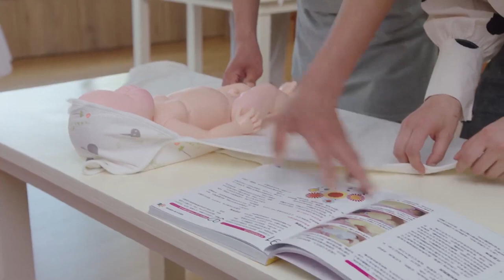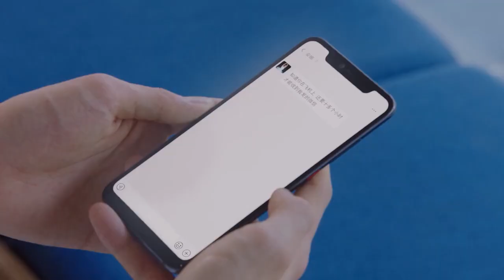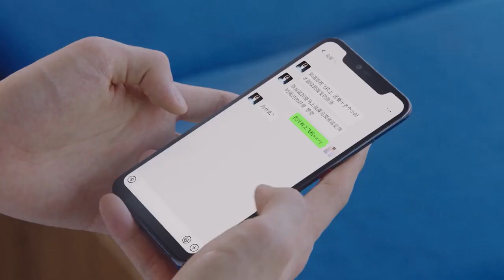🌠When CEO heard that pregnant Cinderella fainted, he immediately left work and went to hospital